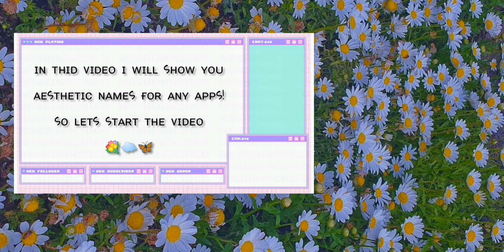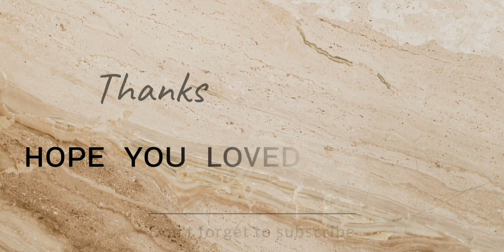𝐚𝐞𝐬𝐭𝐡𝐞𝐭𝐢𝐜 𝐯𝐢𝐧𝐭𝐚𝐠𝐞 𝐮𝐬𝐞𝐫𝐧𝐚𝐦𝐞𝐬 𝐟𝐨𝐫 𝐚𝐧𝐲𝐭𝐡𝐢𝐧𝐠!🌼🍓✨| natures beauty queen vlogs!